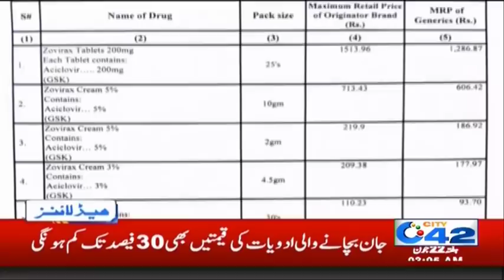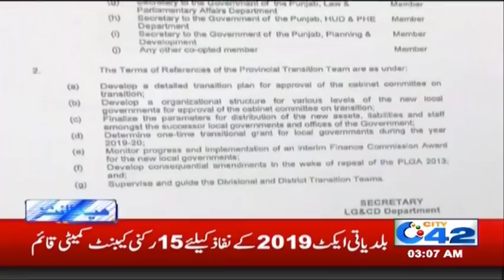News Headlines | 3:00am | 22 June 2019 | City 42